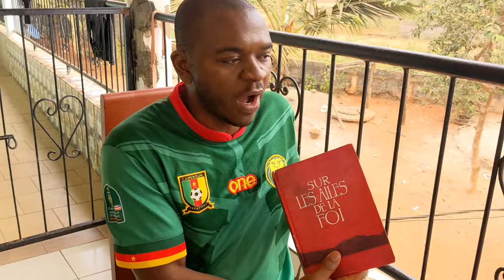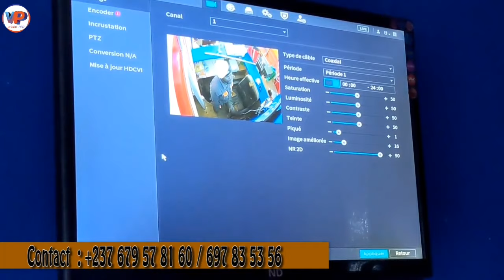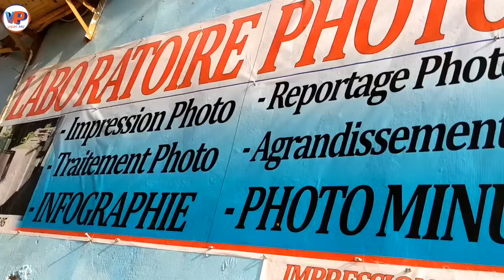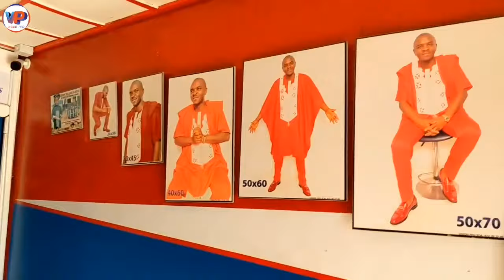PRIÈRE DU JOUR 😓😓😓